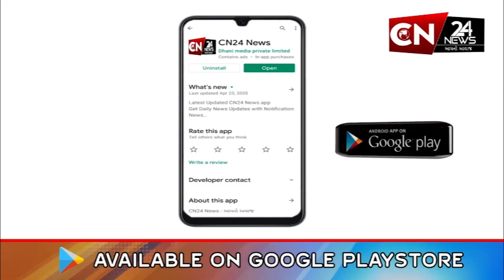કરજણ : ગંધારા ગામ ખાતે ચાલુ ST બસે ટાયર નીકળવાનો મામલો